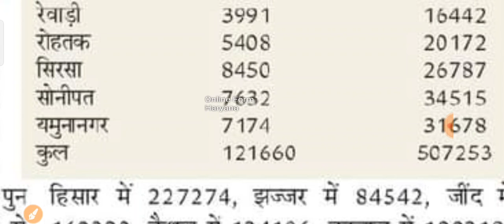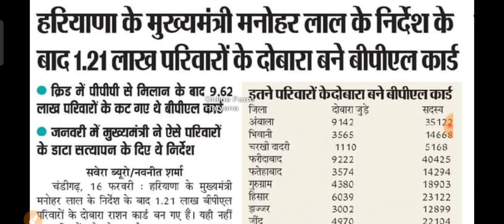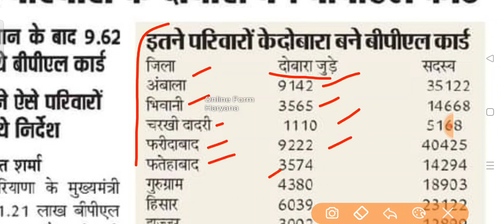bpl_ration_card_download | जो राशन कार्ड बन्द हो गए थे - उनके दोबारा बन गए है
BPL ration card download, ration card download, haryana bpl ration card download

इस लिंक से करे download